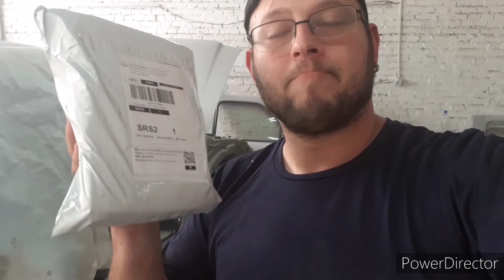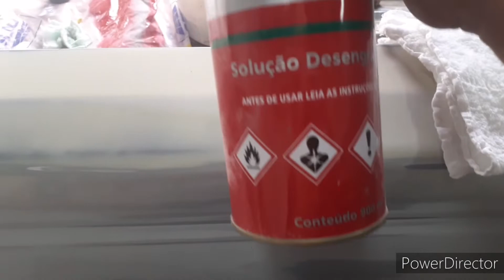Ranger 2003 turbo diesel - wash primer e primer pu na caçamba + chegou peças novas para ranger!!!